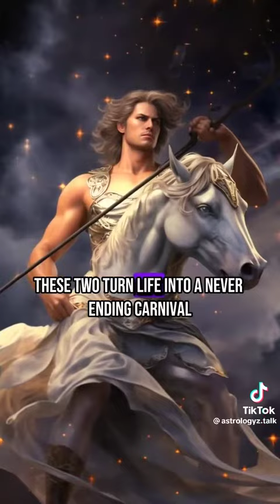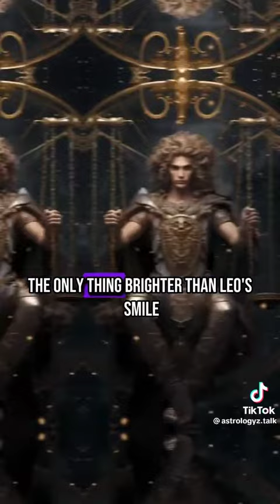3 zodiac signs most compatible with Leo♌